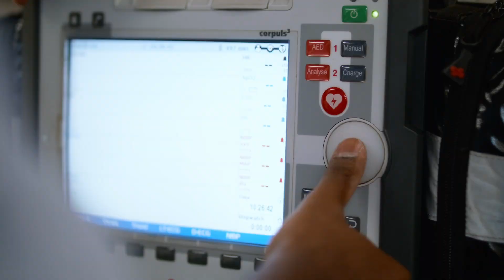Careers in biomedical engineering: Hear from a UQ engineering graduate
Graduate Evan Burns shares his experience as a University of Queensland engineering student and exciting career as a service technician for Device Technologies.

Find out more: future-students.uq.edu.au